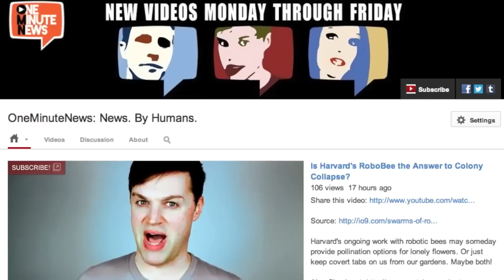Drunk Teens Turn Radio Block Party into Toilet Orgy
An ill-prepared radio concert in Philadelphia drew hundreds of drunken teenagers, who ended up peeing and banging each other in public.